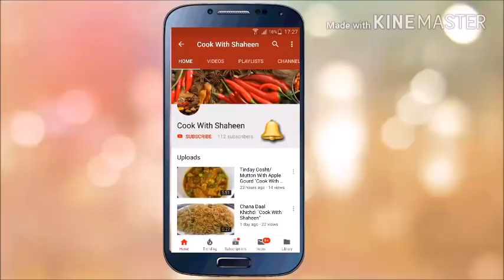Easy Crispy Potato Balls Iftar Special Snack I Potato Balls Recipe in Urdu Hindi I Cook With Shaheen